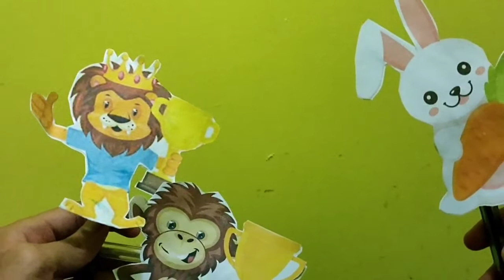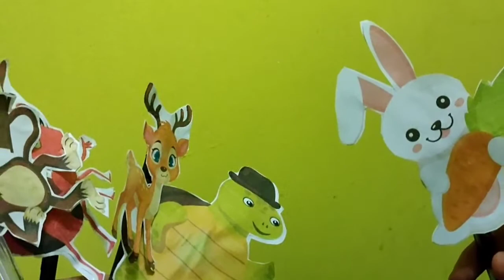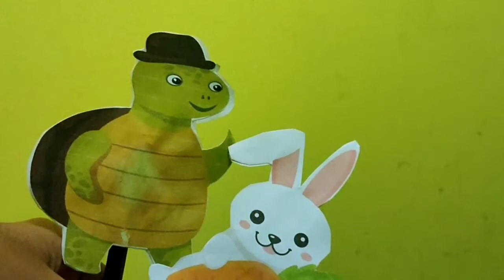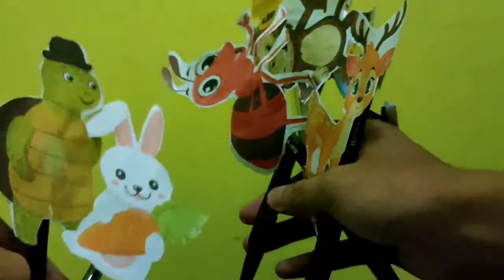{PHOBIA VII 2021} STORY TELLING_1_Adam Raihan Priambada_2010421002_Angkatan 2019